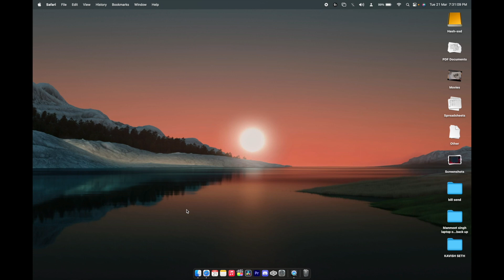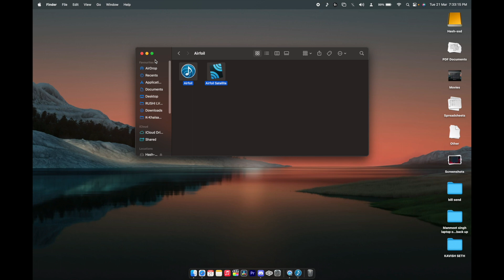How to Fix Discord Screen Share Audio Issue in MacBook 2023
Steps to Fix Discord Screen Share Audio.
Certainly, here are the instructions written more clearly:

Then, click on the "Unlock Link" button. You are now ready to proceed.